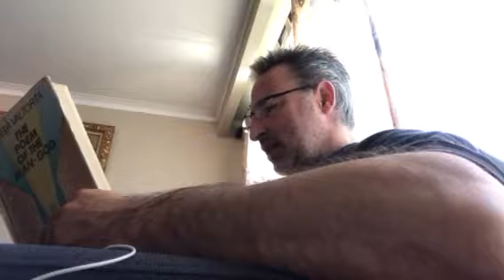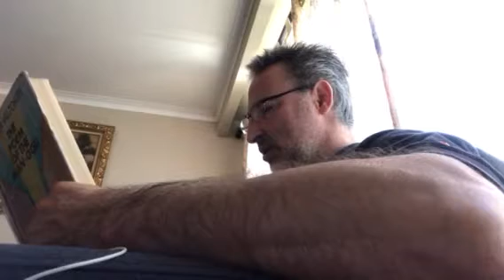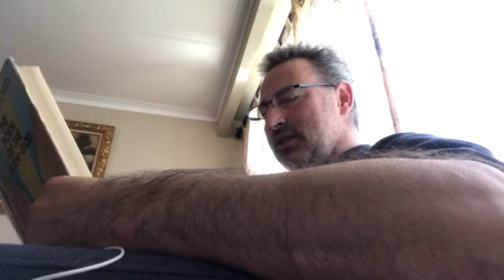371. Preparation Day. The Morning.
Jesus enemies are on the prowl, looking for Him, Jesus reassures them all after the servant Jonah relates the situation fearfully. Later they make plans for where to spend the Passover together. Lazarus' sisters offer their home.